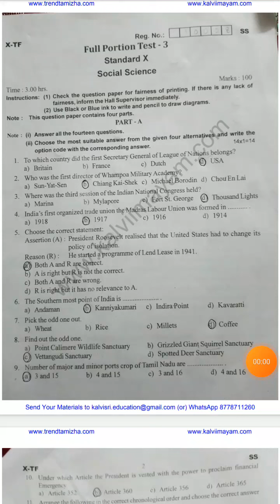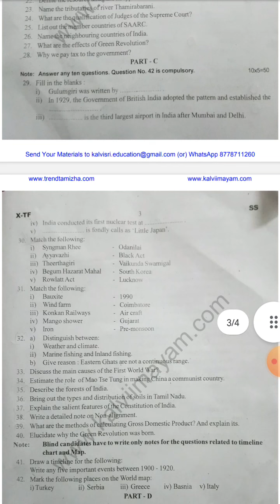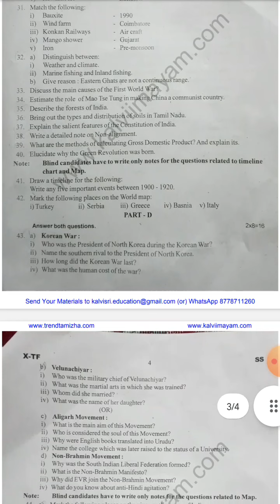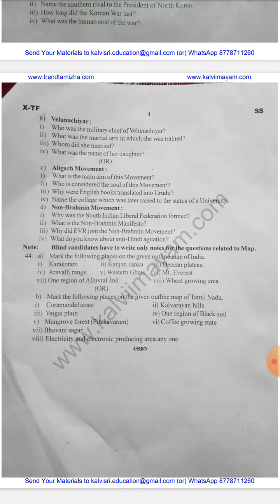Class 10|Social science|Half yearly exam 2022 |Model question paper|english medium